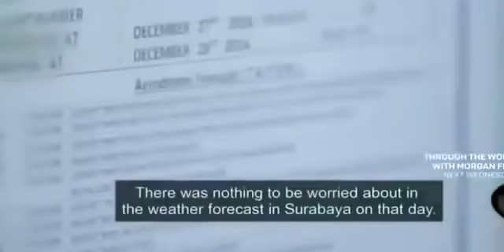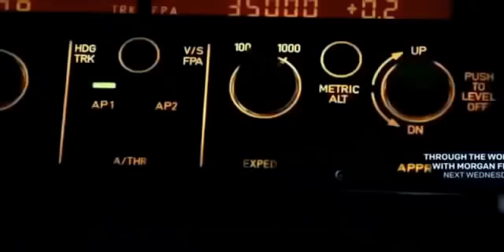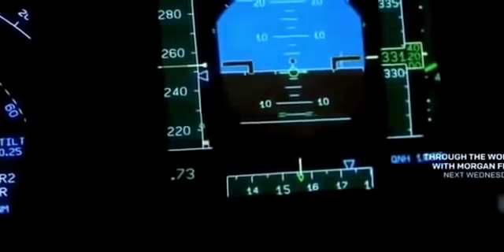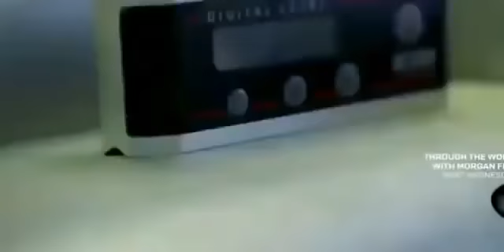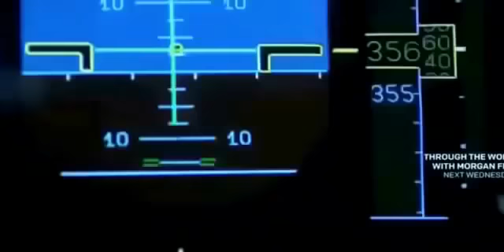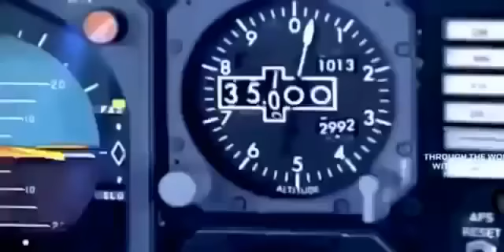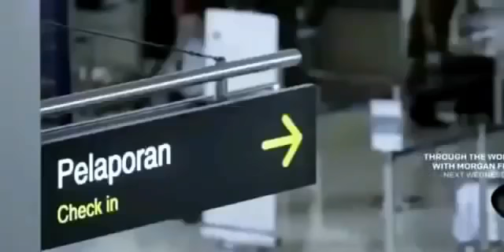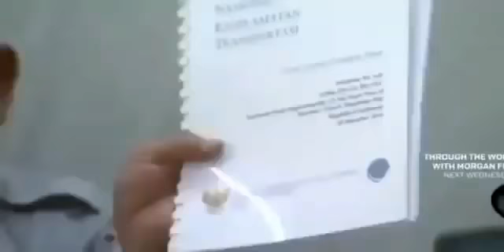2016 air crash investigation indonesia air asia 8501 crash MayDay Videos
Plane crash disaster investigations.